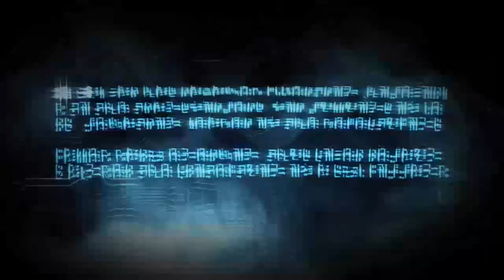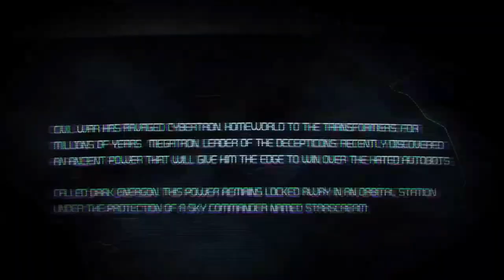Assault for Dark Energon | Ed Plays Transformers: War for Cybertron #1 | PC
One shall stand, One shall fall!

About the Game:
War for Cybertron is set on the planet Cybertron, prior to the Transformers' contact with the planet Earth. Robotic in nature, each Transformer has the ability to transform from their robot mode to an alternate form, such as a tank or jet. The Transformers are engaged in total civil war with one another. A group of evil Transformers form a splinter group separate from the main faction. Known as Decepticons, they follow Megatron, their powerful and ruthless leader. The main faction, known as the Autobots, follow the command of Zeta Prime. However, Zeta Prime is killed, leaving behind an inexperienced leader, Optimus, who must lead the Autobot forces to prevent Megatron from corrupting the planet, itself a Transformer, with Dark Energon. The Decepticon story is told in the first five chapters of the game, with the Autobot story directly following it. Players may choose to start either campaign first regardless of chronological order.

Transformers: War for Cybertron is a third-person shooter video game developed by High Moon Studios and published by Activision. It was released in North America on June 22, 2010 and in PAL regions on June 25, 2010 for Xbox 360, PlayStation 3, and PC. Two portable versions were released for the Nintendo DS, one featuring an Autobot campaign, the other a Decepticon campaign. A game for the Wii called Transformers: Cybertron Adventures was developed by Next Level Games and utilizes the same characters and setting as War for Cybertron. A sequel, Transformers: Fall of Cybertron was released on August 21, 2012 in North America and on August 24 in Europe.

The game takes place on the planet Cybertron, prior to the Transformers arrival on Earth. The Autobots and Decepticons are engaged in a civil war. The game can be played starting from either faction's perspective, but begins chronologically with the Decepticon campaign. The game revolves around the use of a substance known as Dark Energon, which the evil Decepticon leader Megatron believes will allow him to return the planet to what he refers to as a golden age.